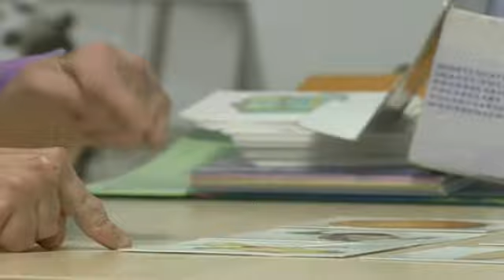DÍA DE LA ARTRITIS REUMATOIDE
Más de 250.000 personas padecen artritis reumatoide en España, y genera un gasto aproximado a los 1.120 millones de euros al año. Pero el gran problema es que es la enfermedad reumática que más incapacidad genera, sobre todo por afectar a las personas más jóvenes. Un 30 por ciento de los Pacientes no puede trabajar, unos 70.000 españoles en total.